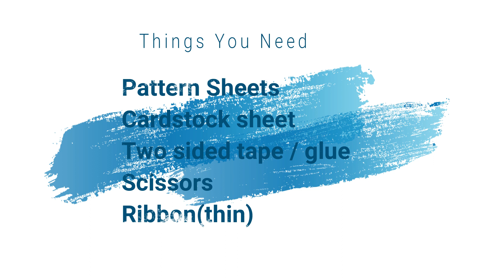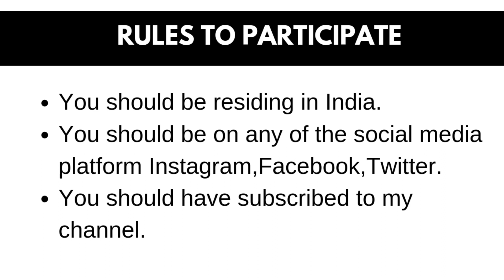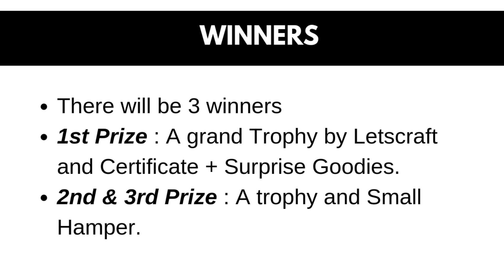Unique Greeting Card for Birthday | Handmade Card ideas + Craft Competition Details | letscraft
This video is about handmade easy greeting card for birthday .

Competition start date : 7th March -26th March

All the best crafters !